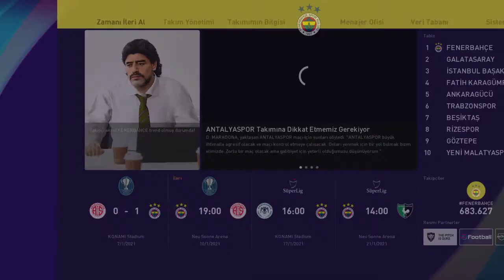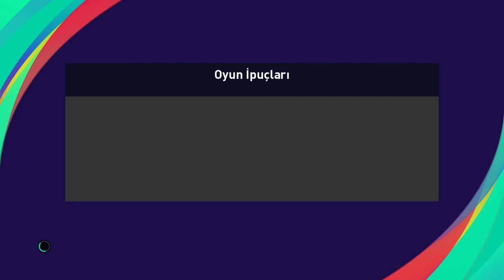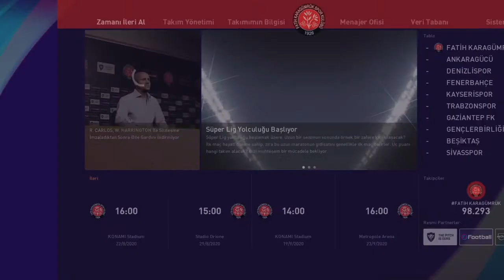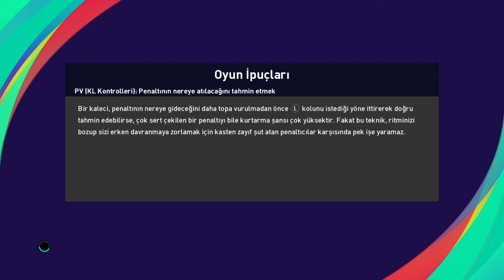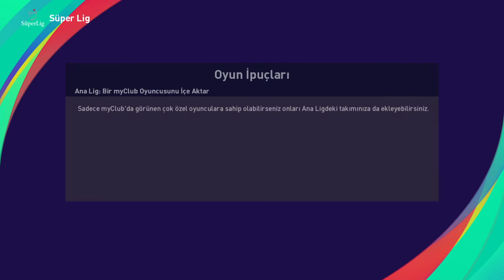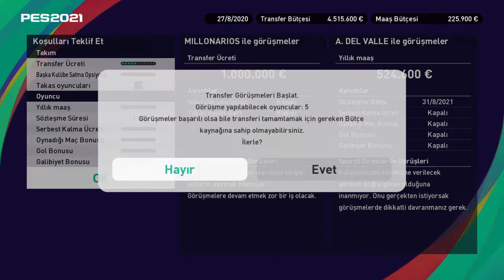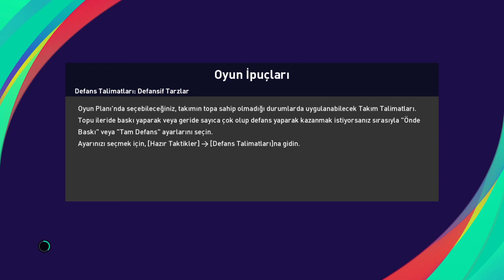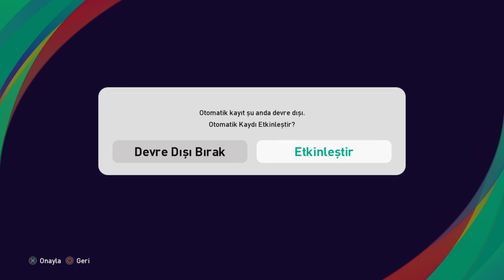PES 2021 ANALİG Fatih KARAGÜMRÜK #1 - HOCAMIZ ROBERTO CARLOS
Merhaba arkadaşlar Karagümrük ile de Pes 2021 e başlıyoruz. Hocamız roberto carlos. Lütfen takipte kalın. pes 2021 analig e sizden gelen istekler doğrultusunda Karagümrük ile de başladık Fenerbahçe serimizde devam edecek lütfen takipte kalın :) pes2021 pes2021myclub pes2021analig Destek olmak için ve daha çok bu tarzda videolar gelmesi için lütfen kanalımıza ücretsiz olarak bu linkten abone olunuz
Bu videolarımızı da izleyebilirsiniz :